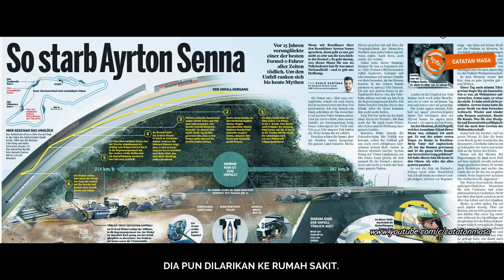F1 Kini Hanyalah Balapan Kaleng Mahal